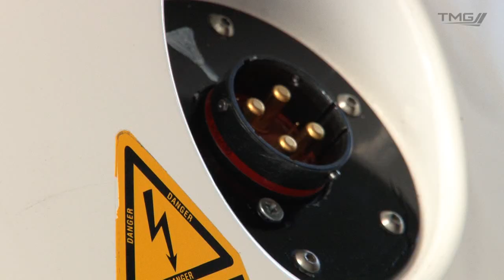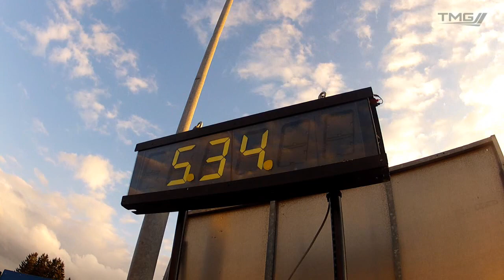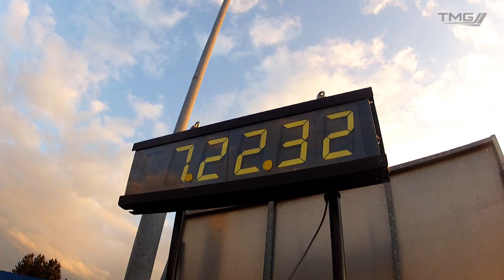TMG EV P002 set world record at Nürburgring Nordschleife 2012 Video Trailer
Toyota Motorsport GmbH TMG EV P002 set world record at Nürburgring Nordschleife 2012 Video Trailer (c) race-media.tv